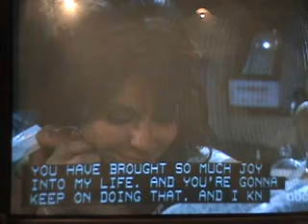GeneralHospitalTV 2-3-10 7 (Special Climax Pt 3)